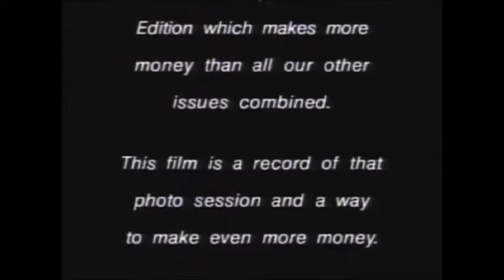Armed family and swim suit clips The Edge 90s Jennifer Aniston Wayne Knight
From the 90's TV show "The Edge"      The armed family and swim suit clips The Edge 90s Jennifer Aniston Wayne Knight. Jennifer Aniston in a Bikini! YOU CANT GO WRONG!